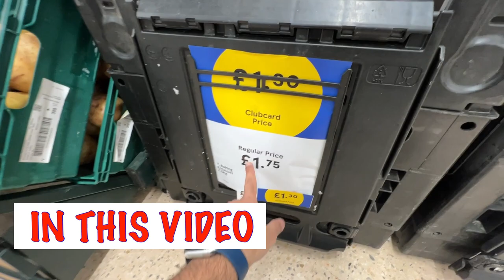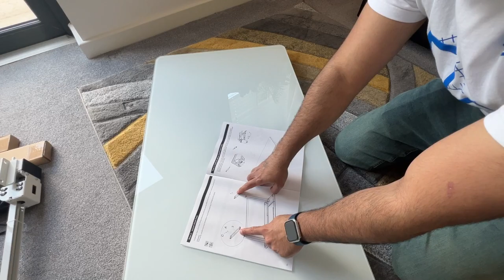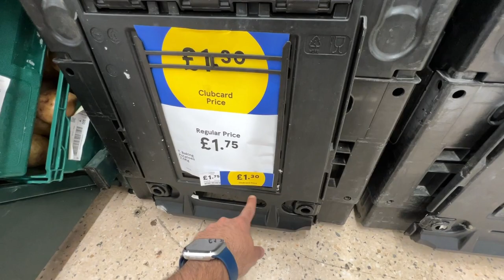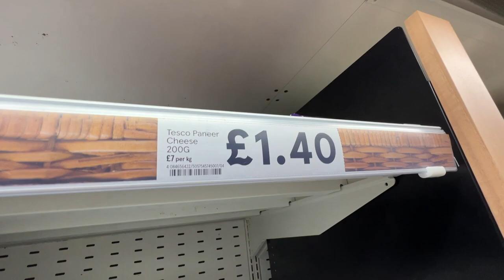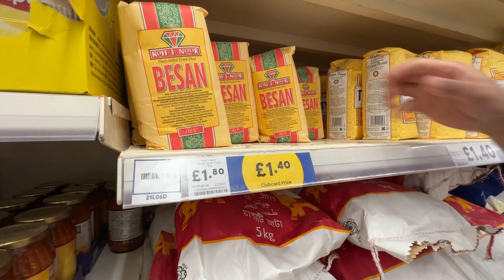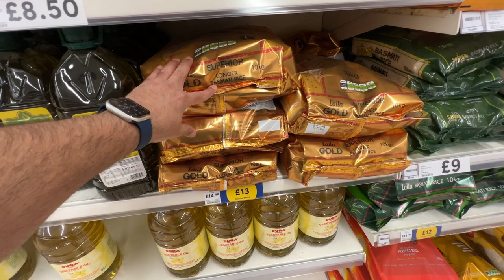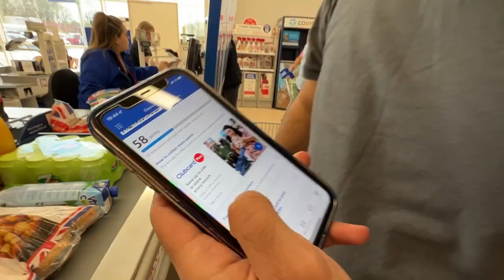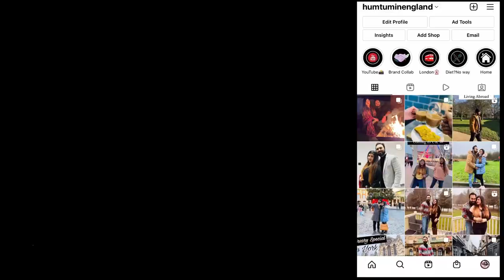Grocery Prices In UK 2022 | Grocery Shopping In UK Supermarket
Hello guys welcome back to another vlog. Today we are taking you the Grocery Shopping In UK Supermarket TESCO. There has been a price change in the groceries in UK so we wanted to give you guys an update with BEST & CHEAP Grocery Shopping In England.

Get £100 Off on your Flexispot Desk 🤩
Code: APEG8

In this vlog:
1. Grocery Shopping In London
2. Grocery Shopping UK SUpermarket
3. UK Me Rashan Kitne Ka Ata hai
4. UK Me Doodh or Dahi kitne ki hai
5. UK Me banaye ghar me Desi Ghee
6. Grocery price in England
7. Grocery price in London
8. Grocery Vlog London HINDI
9. Indians in London
10. Indians in England

GEAR We Use:
1. JOBY GorillaPod Kit
2. JOBY GorillaPod Stand
3. Video Stabilizer Gimble
4. Video Shoot (iPhone)
5. Mic
6. Video Editing device
7. Ring Light
8. iPhone Tripod